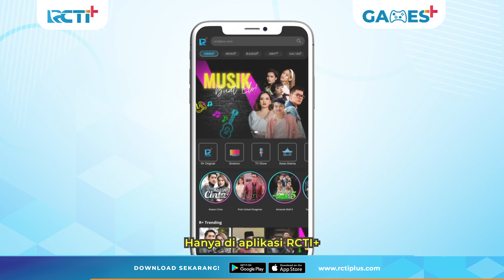Gamers Wajib Coba! Main Game Bowling Online Paling Seru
Cetak strike sebanyak-banyaknya dan babat semua bowlingnya di game Sports Bowling!

Yuk, buruan mainin gamenya hanya di aplikasi RCTI+